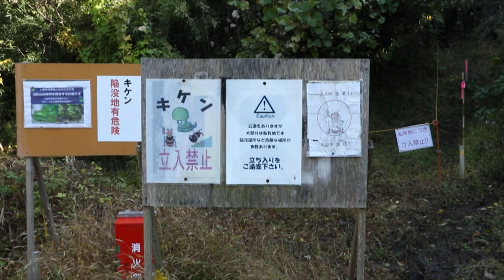横浜「ホタルの生息地」再開発めぐり～住民投票めざし署名運動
初夏になると蛍が飛び交い、市民に親しまれてきた横浜市栄区の「瀬上沢」。この自然が開発の危機にある。現地を取材した。